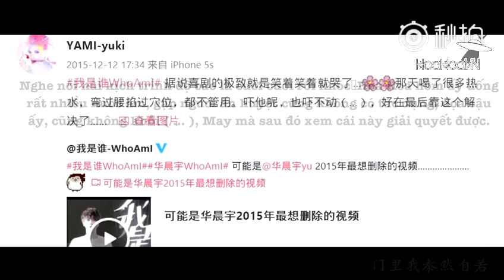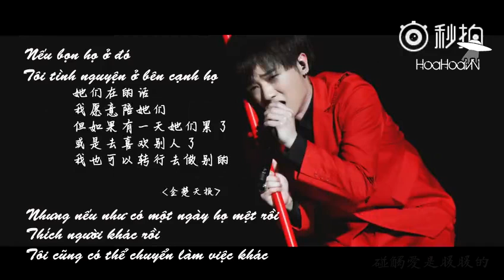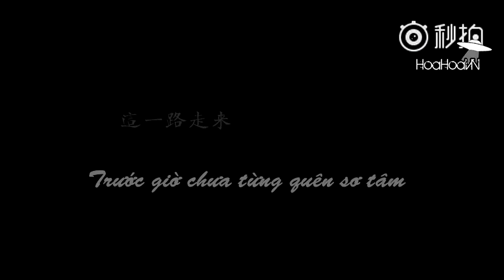[HoaHoaVN][Vietsub] Xin đừng phụ lòng Hoa Thần Vũ của chúng ta